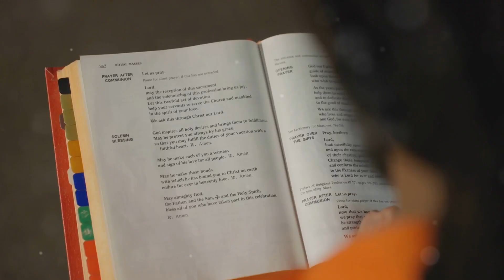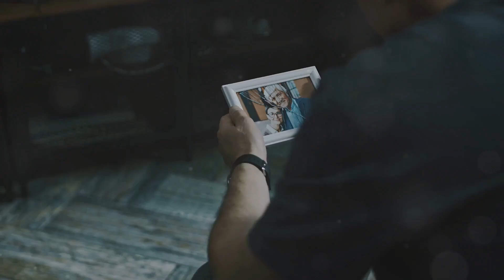Top 15 Mistakes in Zombie Apocalypse Prepping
Are you ready for the Zombie Apocalypse?  In this video, we break down the top 15 mistakes people make when prepping for the undead invasion-and more importantly how to avoid them.  Whether you're a seasoned prepper or just getting started, watch till the end for essential tips to increase your chances of survival when the world falls apart. Knowing these top 15 mistakes not only will help you prepare for a Zombie Apocalypse but for any other disaster, whether man-made or natural.